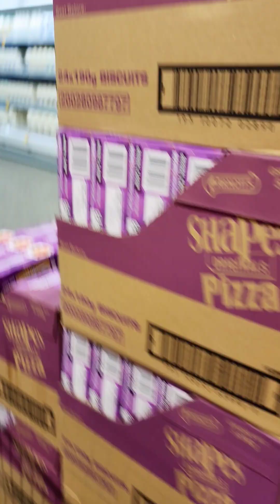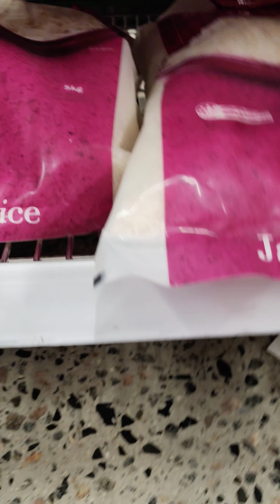get some tiger prawn for lunch 😋